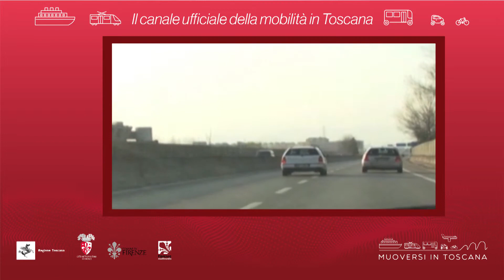Muoversi in Toscana - Edizione delle 19.30 del 14 marzo 2019